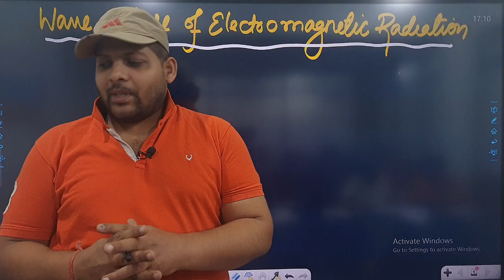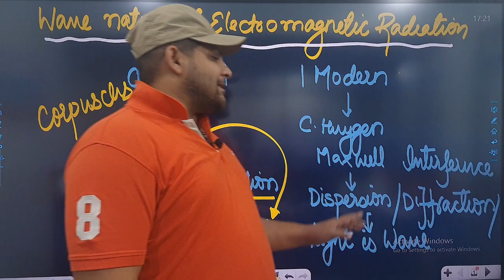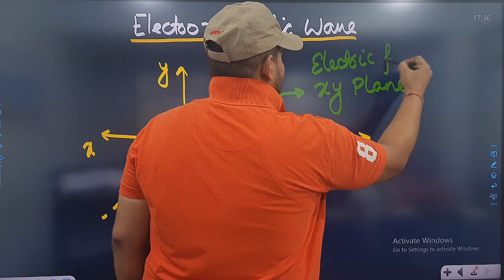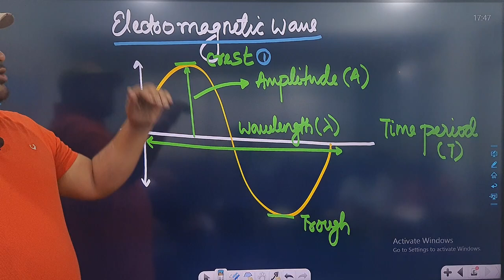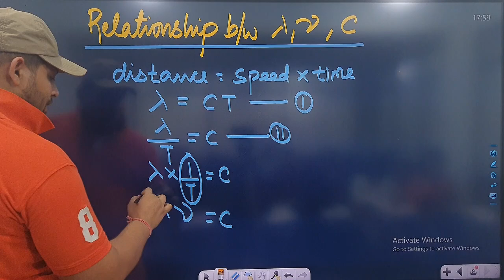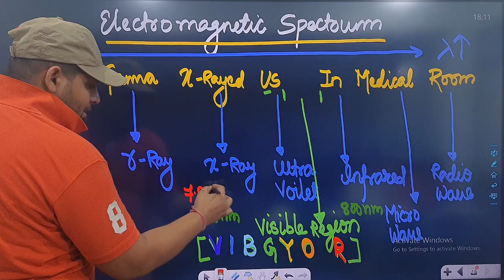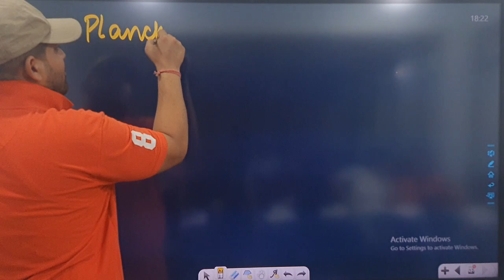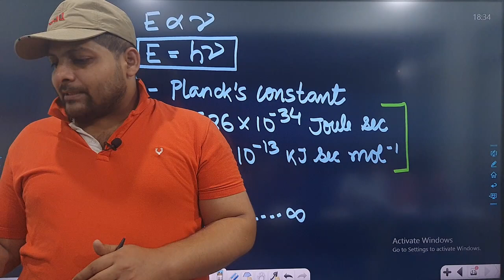Wave Nature Of Electromagnetic Radiation | Lec-5 | chem 11th